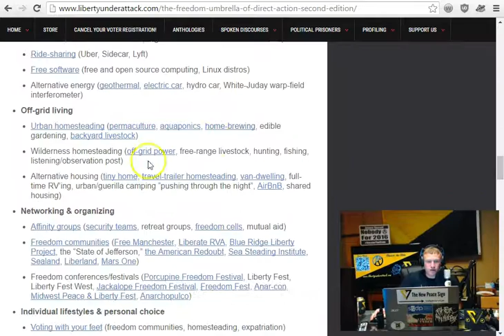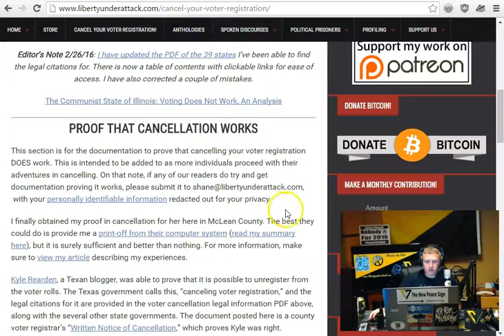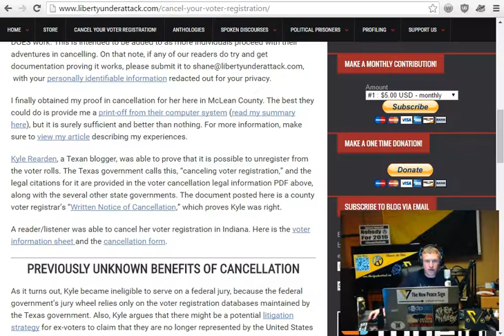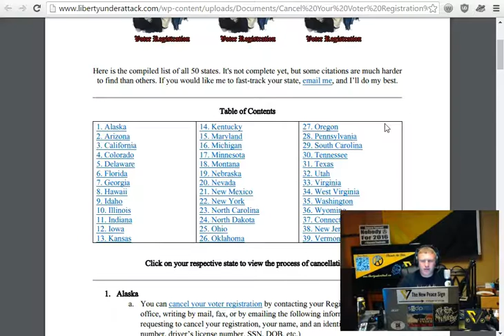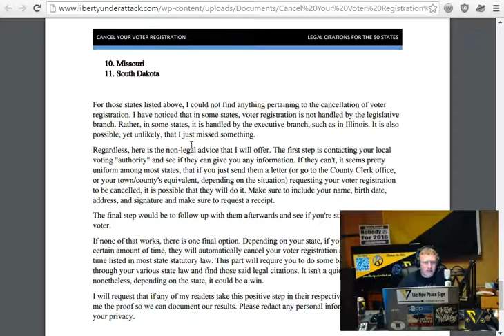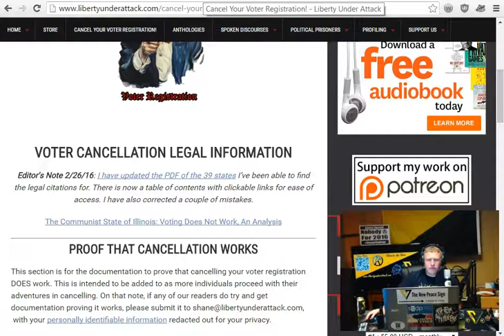Cancel Your Voter Registration!